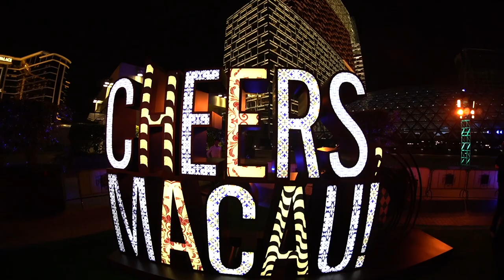澳門最好玩 Oktoberfest啤酒節 at MGM Cotai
每年十月就到了跟一群朋友一起參加啤酒節的時候啦
除了大喝啤酒之外
還有好吃的德國豬腳，香腸，蝴蝶餅
玩玩遊戲一起唱一起跳

每年都一定要去的啦！！